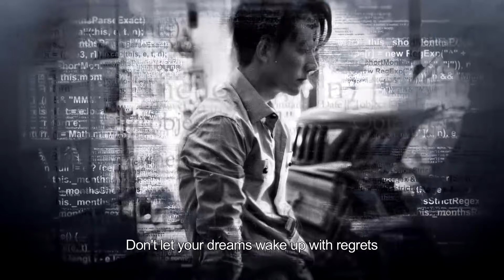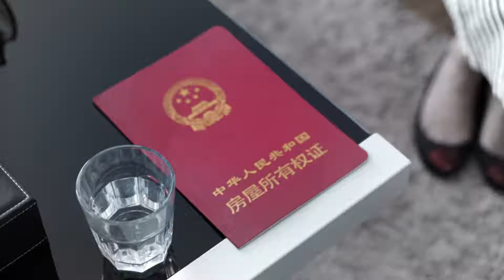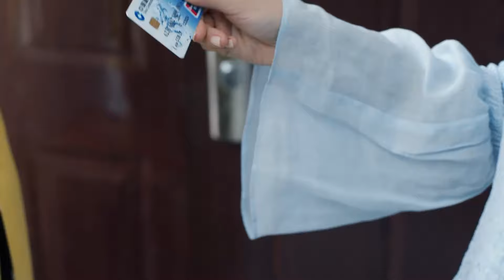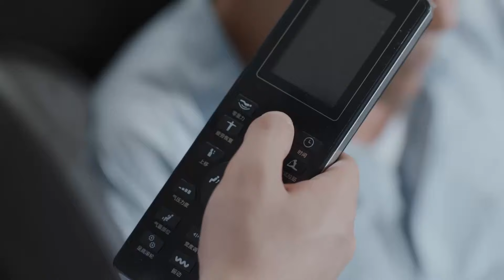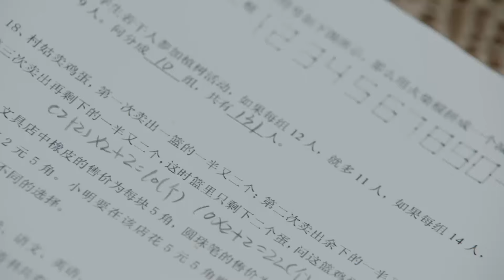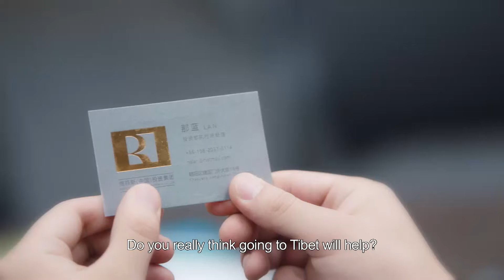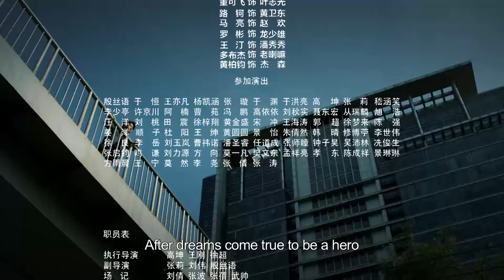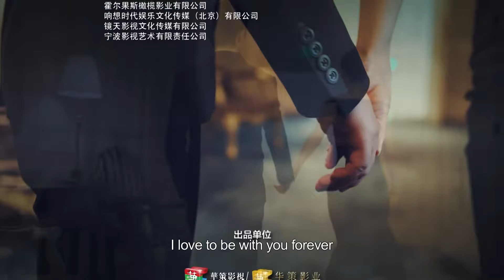[ENG DUB] Entrepreneurial Age EP20 | Starring: Huang Xuan, Angelababy, Song Yi | Workplace Drama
►Episodes: 54eps×45’
►Cast: HuangXuan, Angelababy, Zhou Yiwei, Song Yi

►Synopsis ：
Shocked by a car accident, software engineer Guo Xinnian was determined to develop a new mobile communications software to enable voice message transmission among users. Having overcome a myriad of challenges, a mobile voice communications software hit the market. In the meantime, Guo and investment analyst Na Lan grew to become close friends, and later partners in life. Faced with fierce market competition and rapid technological development, Guo came to realize that difficulties at hand mean not closure, rather, a new beginning. Hence, Guo and Na chose to continue on their endeavors.